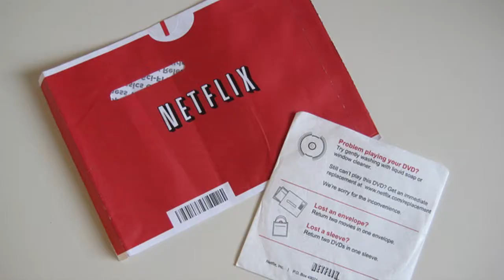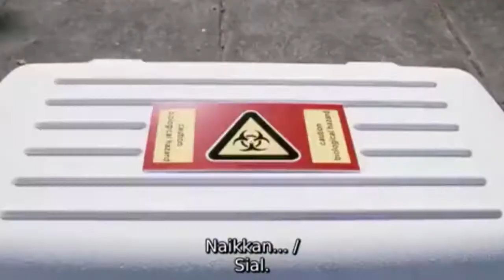Horror furs: Black sheep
No, it's not the Chris Farley movie.